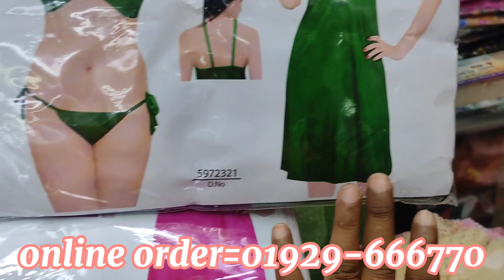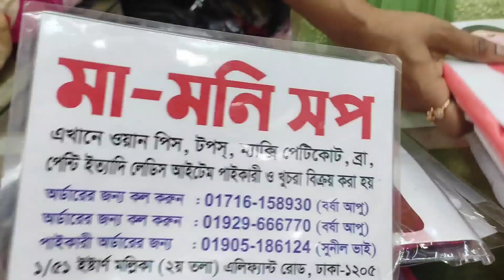🥰🔥আগুন অফার প্রাইজে ইন্ডিয়ান টু পার্ট নাইটি পাবেন মামনি শপ থেকে 😘01905186124